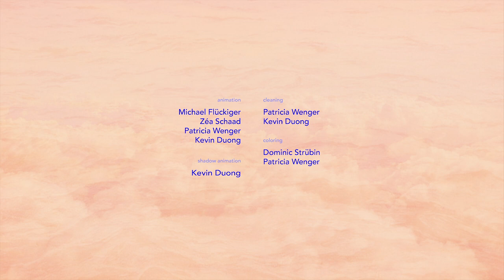Lachfalten (Laugh Lines)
Wo sich Menschen begegnen, entdecken Mutige, dass mit genug Vertrauen Pupillen zu Türgriffen werden können und sich dabei Welten öffnen, wo Horizonte sich im Nichts auflösen - In acht kurzen, ineinander verschachtelten Geschichten wird über die Freundschaft erzählt.

Where people meet, brave ones discover that with enough confidence pupils turn into doorknobs, opening up worlds, where horizons dissolve into nothing - the movie tells eight short, interlaced stories about friendship.

Là où les gens se rencontrent, les courageux découvrent qu‘avec suffisamment de confiance les pupil- les deviennent des poignées de portes et, ce faisant, des mondes s‘ouvrent où les horizons se dissol- vent dans le néant - huit courtes histoires entremêlées sur l‘amitié.

CREDITS
Idea and Director: Patricia Wenger
Producer: Ramon Schoch, YK Animation Studio GmbH
Co-Producer: Fred Truniger, Hochschule Luzern Design & Kunst Master Film | Animation
Gabriela Bloch Steinmann, SRF Schweizer Radio und Fernsehen
Production Management: Joder von Rotz
Production Support: Jean First
Mentors: Jochen Ehmann, Ted Sieger

Animation: Kevin Duong, Michael Flückiger, Zéa Schaad, Patricia Wenger
Coloring: Dominic Strübin, Patricia Wenger

Vocals: Yumi Ito
Foleys: Dieter Hebben
Voices: Jorge Lopes, Helen Dahinden, Trudi Bacher, Veronika Geiger, Patricia Wenger, Domino Macherel, Nadine Häusler, Alana Luyten
Sounddesign: Kilian Vilim, Marie Kenov
Soundmix and Mastering: Thomas Gassmann